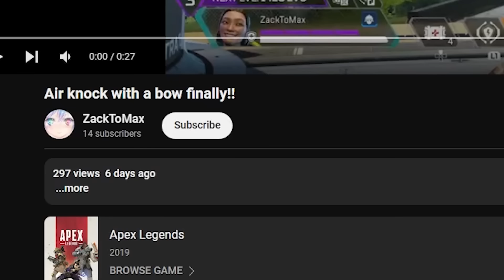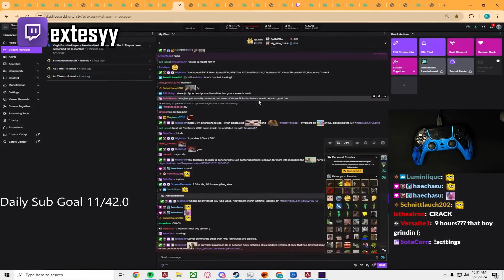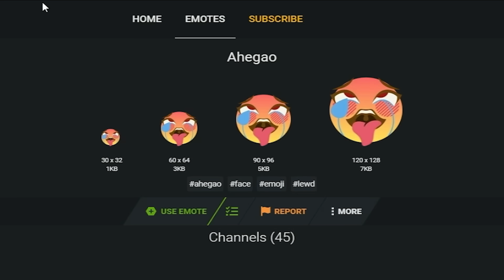Mande Left Speechless After Ran Into a 9 Man Squad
Time Stamps:

00:00 Reaction
00:31 What you came for
01:42 Highlights